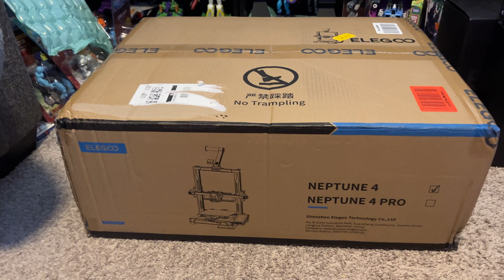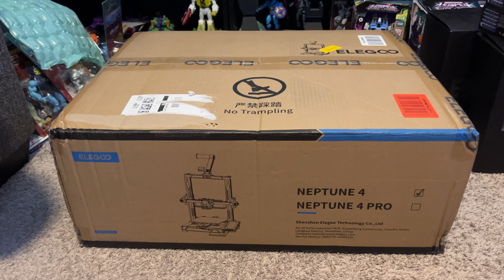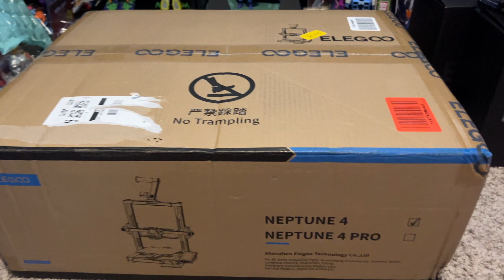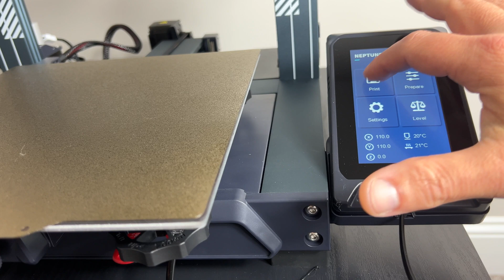Elegoo Neptune 4 3D Printer Review: A Beginners Opinion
You can buy this here from Amazon